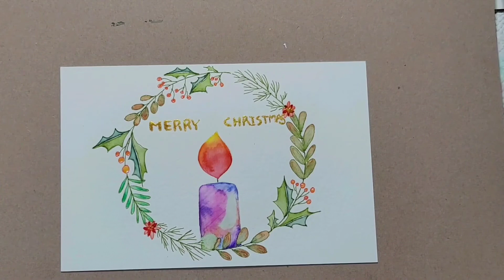모나미 프러스펜 수채화 드로잉🌲⭐크리스마스 리스 엽서 그리기⭐🌲크리스마스일러스트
프러스펜으로 수채화 드로잉 스케치부터
채색 까지 과정을 담았어요
크리스마스 분위기 그림으로 팡팡팡~♡

종이는 캔손 몽발300g 엽서 사이즈 사용 했어요